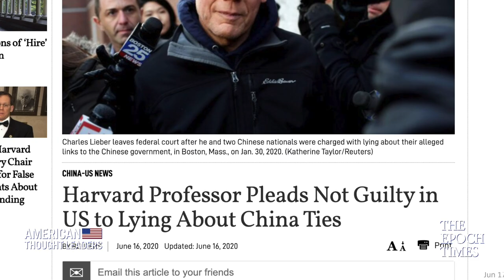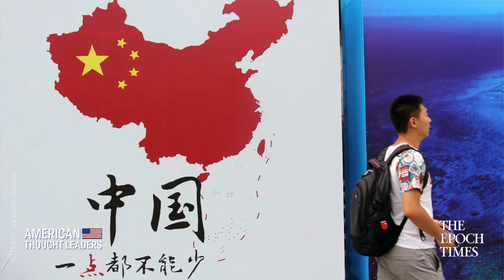Chinese Propaganda on US Campuses; China Stealing Research—Rachelle Peterson on Confucius Institutes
0:00 China "infiltrating the West"
1:01 Confucius Institutes are "nodes of influence from the Chinese Communist Party"
7:05 Censorship in teaching materials
9:12 Secretive contracts
17:37 Some Confucius Institutes are shutting down
20:22 Are some Confucius Institutes reappearing under a different guise?
24:40 Tracking foreign gifts and donations
29:01 Chinese espionage, theft, and the Thousand Talents Program

How has the Chinese Communist Party infiltrated American universities? How are Confucius Institutes involved?

While some Confucius Institutes are being shut down, is it possible some are staying, simply under a different guise?

And, how does the Chinese regime use the Thousand Talents Program and similar operations to steal American research?

In this episode, we sit down with Rachelle Peterson, Director of Policy at the National Association of Scholars.

Gordon Chang: On the Hong Kong Security Law, the India China Standoff, & Banning TikTok

Inside Communist China’s Takeover of Hollywood—Film Exec Chris Fenton | American Thought Leaders

“All-Out Assault on Hong Kong”—Benedict Rogers on Communist China’s Hong Kong Security Law

U.S. Should Sanction All Members of China’s Communist Party—Elmer Yuan on COVID 19, HK Security Law

Sen. Marsha Blackburn: The Tentacles of Communist China, from Confucius Institutes to Hong Kong

Marxist Influences on the George Floyd Protests, Riots & Communist China’s Hidden War—Joshua Philipp

Communist China Using George Floyd Protests for Propaganda—KT McFarland | American Thought Leaders